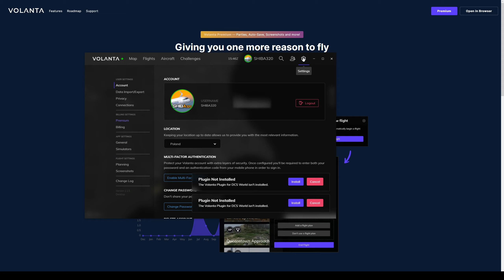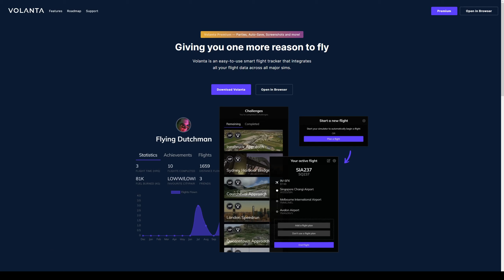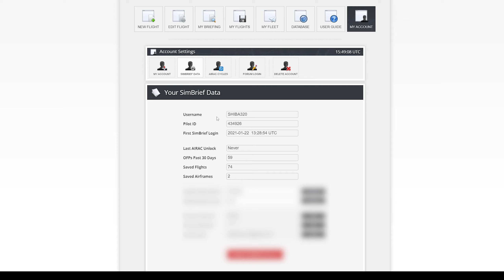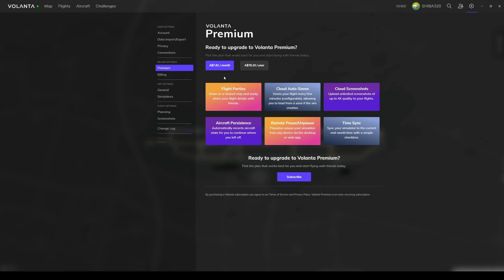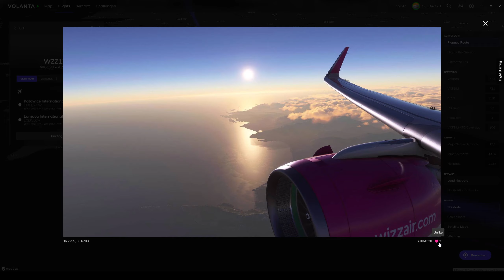VOLANTA | MSFS2020 PL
💻 PC:
◾️ Płyta główna: Asus ROG STRIX B550-F GAMING
◾️ Procesor: AMD RYZEN 7 5800X
◾️ Karta graficzna: RTX 3070 GAMING OC
◾️ RAM: 4x8 GB Corsair

🚩Sprzęt:
◾️ Joystick - Thrustmaster TCA Sidestick Airbus Edition
◾️ Przepustnica - Thrustmaster TCA Quadrant Airbus Edition
◾️ Pedały - Logitech G Saitek Pro Flight Rudder Pedals

Serdecznie dziękuję widzowi Miro za pomysł na odcinek! :)